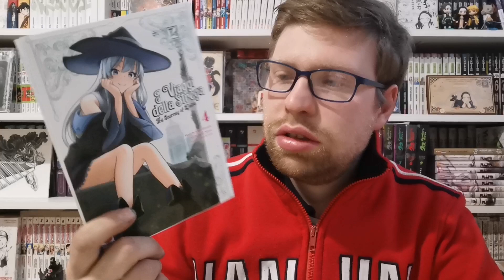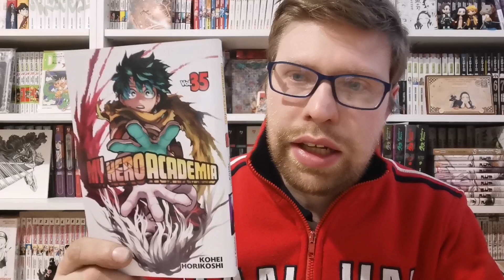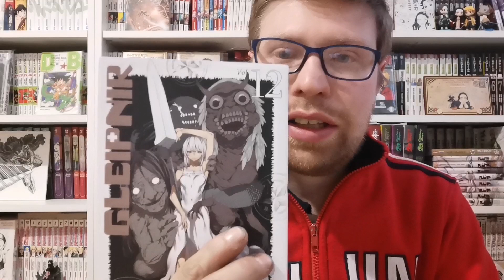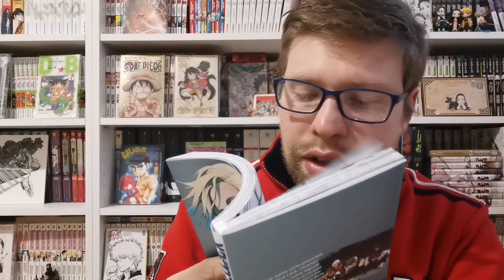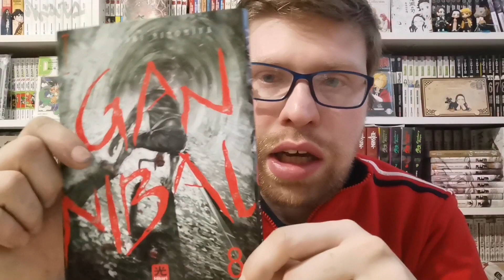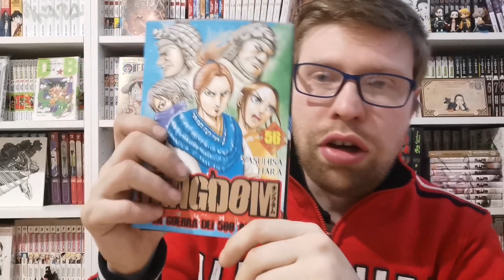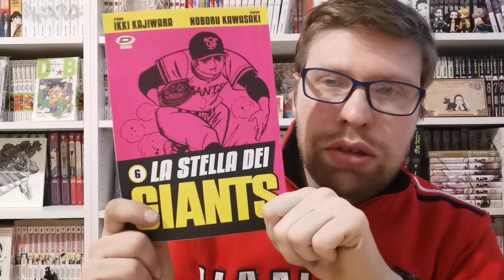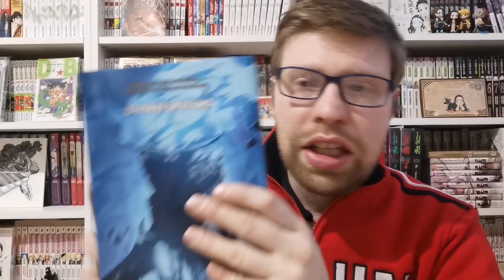migliori letture manga febbraio 2023